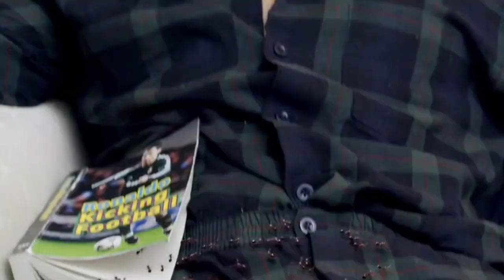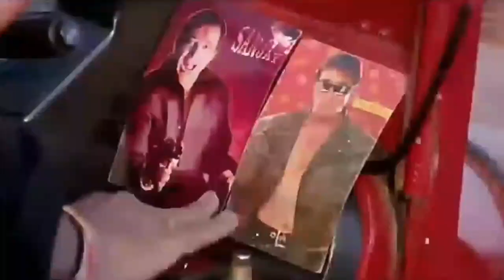Upcoming Best Comedy Movies 2024/2025 ||Top 10 Upcoming Bollywood Comedy Movies List.Hera Pheri 3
Top 10 Upcoming Bollywood Latest New Upcoming Comedy Movies From Hindi Cinema From Much Awaited Hera Pheri 3 To Golmaal 5 Rohit Shetty Much Awaited Upcoming Comedy Film To Madgaon Express Kunal Kemmu Directorial Debut Comedy Film & Welcome To the Jungle Upcoming Big Budget Comedy Movies in 2024.

Upcoming Comedy Films
Upcoming Comedy Films List
Upcoming Bollywood Comedy Movies List
Upcoming Bollywood Films
Bollywood Upcoming Movies List
New Comedy Films
Hera Pheri 3
Golmaal 5
Upcoming All Comedy Films
Bollywood Comedy Movies
Upcoming Comedy Films 2024 To 2025
Hindi Comedy Films
Upcoming Comedy Films List Indian Cinema